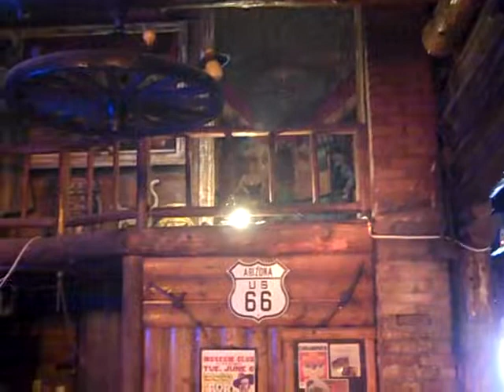The Haunting and The Brothel